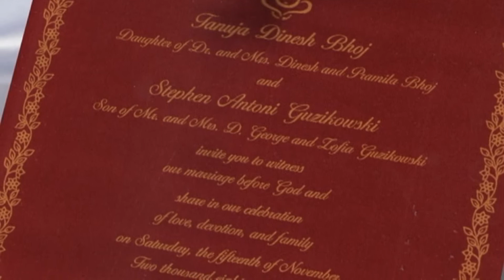Tanuja & Stephen Opening